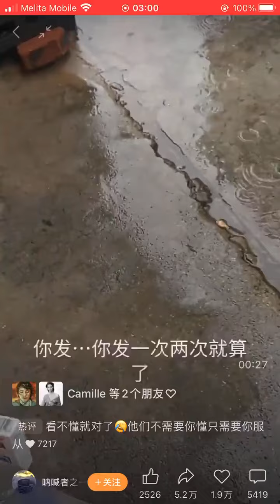上海要饭没有！要连花清瘟管够！